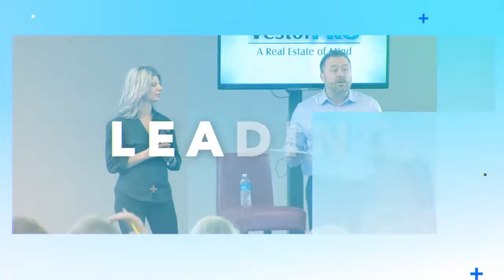Guess What? You Don't Need Cash To Flip a House! | Real Estate Investing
We will teach you how to flip houses without spending a penny of your own money.

✅ We want to breakdown all the ways you can buy houses using private money that will easily jump start your business of flipping homes!

Is Real Estate Easy?
It's not EASY but its WORTH it. The true secret to success is to manage the thoughts and fears in your mind while taking action towards your goals.

How Do I Get Started In Real Estate?

Join our monthly Home Flipping Workshop Event where you can get intensive training on how to invest in Real Estate and Flip Homes!